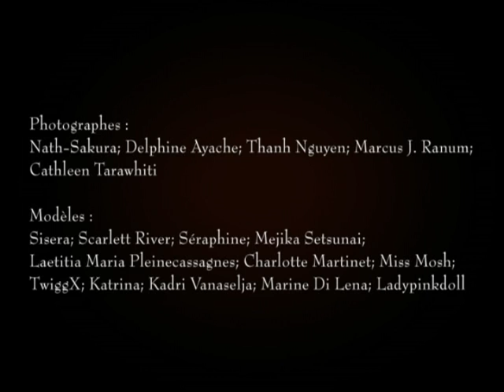Fantasy Art Part 2 - Photomanipulation & Painting photoshop by ClairObscur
Photographes :
Nath-Sakura; Delphine Ayache; Thanh Nguyen; Marcus J. Ranum;
Cathleen Tarawhiti

Modèles :
Sisera; Scarlett River; Séraphine; Mejika Setsunai;
Laetitia Maria Pleinecassagnes; Charlotte Martinet; Miss Mosh;
TwiggX; Katrina; Kadri Vanaselja; Marine Di Lena; Ladypinkdoll